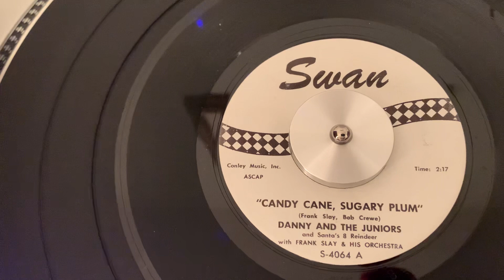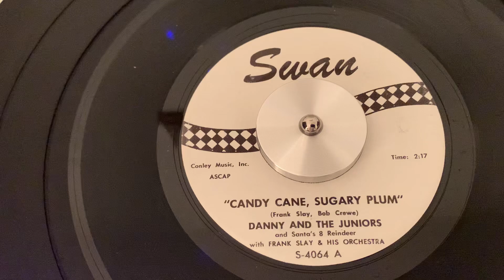Danny And The Juniors “Candy Cane, Sugary Plum” (A Side of “O Holy Night” “1960”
1960 45 RPM Christmas, Group Harmony